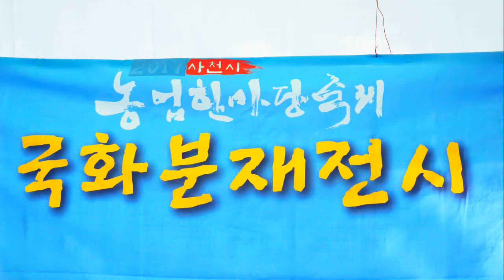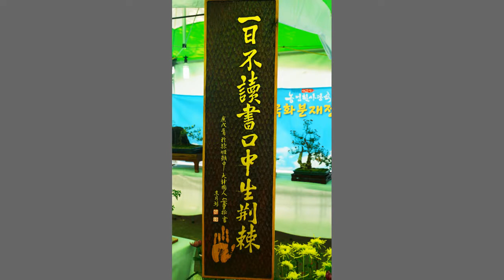2018 (사천농업한마당) "국화분재 구경 하기" - "Chrysanthemum Crater Exhibition" [새책&세모바퀴]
◆ 제목 : 2018 사천시 농업한마당 축제 국화분재 전시관

◆ 줄거리 : 사천시청에서 “2018 농업 한마당 축제”를 하였습니다.
이곳에 다양한 농업관련 볼거리와 먹거리 축제로 농민과 지역민들의 화합의 장이 되었습니다.
그중 국화전시회장을 방문하여 정성 드려 가꾼 분재를 찍어왔습니다.

◆ 촬영장소 : 경남 사천시 사천시청 일대 (10月 27日 ~ 29日)

◆ 촬영카메라 : sony α-77(SLT-A77V)

◆ 촬영 & 편집 : 새책 & 세모바퀴